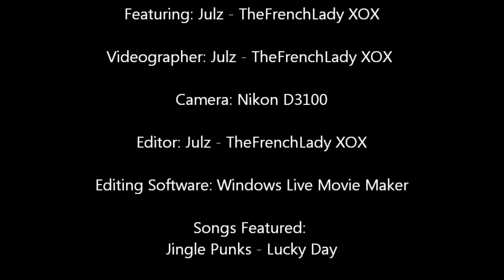♦ Freebie Friday ♦ Nov 07 - Nov 13 2015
Hey Everyone! Happy Freebie Friday and Happy Friday the 13th! Come check out this week's awesome Freebie's that I got, plus make sure to watch the video until the end for something special. :)

Freebies?

Tomoson (Must have a Blog)
BrandBacker (Must have a Blog)
Crave Blogging (Must have a Blog)